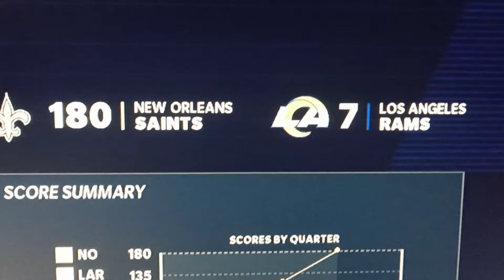Any way you count it it's cash! 💵💲💰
New Orleans Saints: 180
Los Angeles Rams: 7